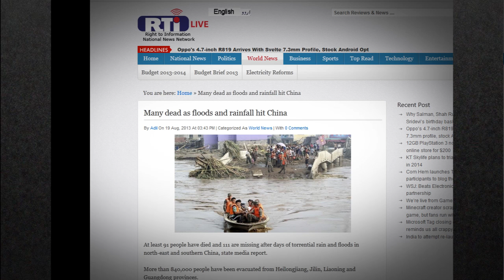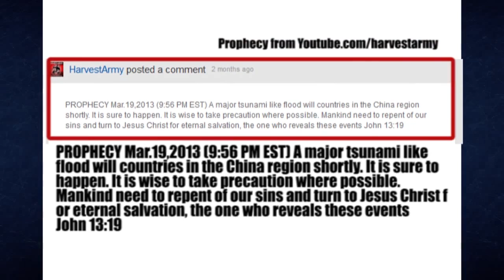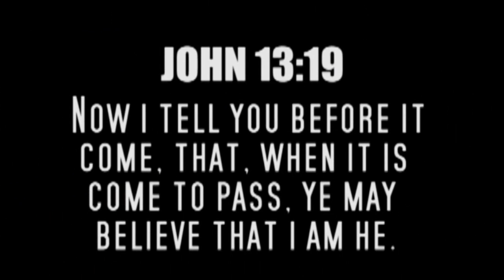Apocalyptic FLOODS worldwide ravage CHINA 151 Dead 140,000 Evacuate 8.19.13